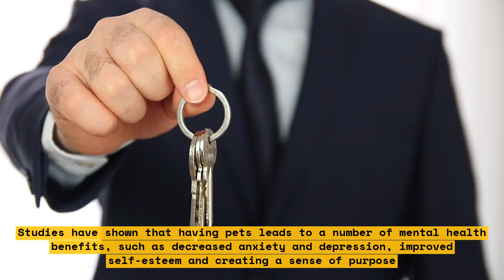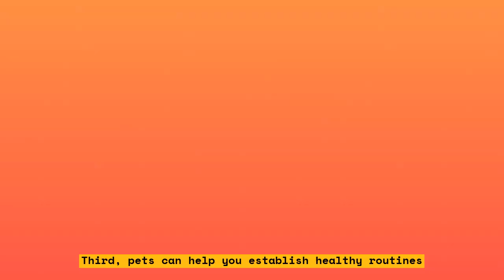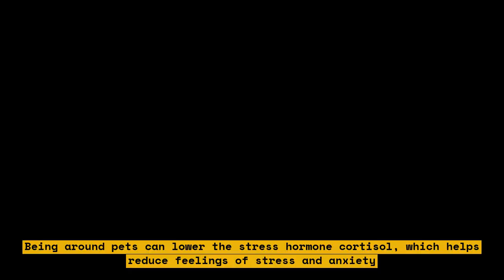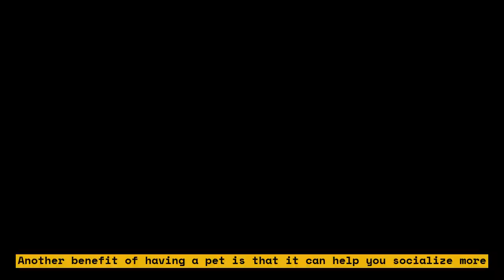How Pets Can Lift the Spirits of Private Renters in England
In this video, we explore how pets can lift the spirits of private renters in England. We discuss the new measures announced by the government that allow people living in rented homes in England to keep "well-behaved" pets. We also look at how pets can bring joy, happiness, and comfort to their owners, as well as supporting their mental and physical wellbeing including through challenging times.